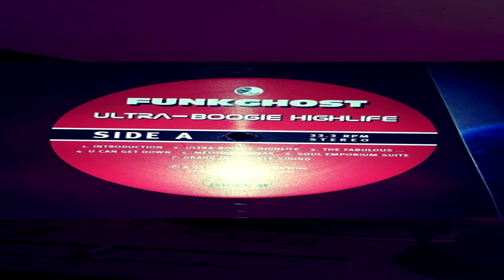FUNKGHOST =-= (Introduction) + Ultra-Boogie Highlife (song) (ORDER LP VINYL INFO in DESCRIPTION)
Funkghost - "Ultra - Boogie Highlife" Full Length LP! Hundred points symbol =-=
*Exclusive Limited Edition Vinyl* is now on sale. Also available in  CD format.
Purchase your copy via "Funkghost Flavor Splash" Link above.  Label out in Belgium | Grand Extravagant Entertainment